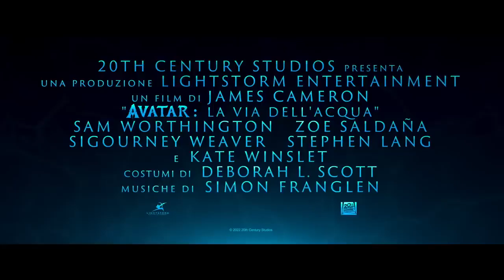AVATAR 2 LA VIA DELL'ACQUA 2022 Trailer ITA